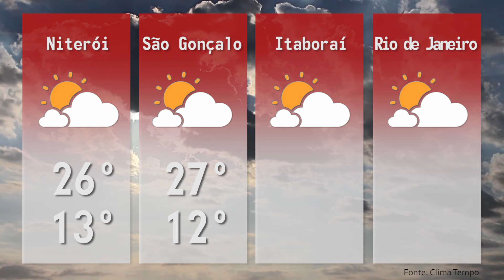1ª EDIÇÃO - Boletim TV Universo | 22/05/2018 | #70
As principais notícias do Brasil e do mundo no Boletim TV Universo. (Assista em HD)